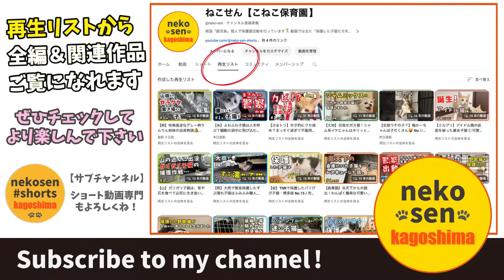【威嚇猫 初お風呂】コワモテ子猫から変身したギャップ萌えニャンコは、まん丸のまっくろくろすけ…。【もふもふ兄弟・糸23】/cat and police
◆◇ ＝ 毎日更新❗ 平日16:00ごろ、土日祝18:00前後に配信 = ◇◆

☆ 保護猫支援（詳細はコミュニティにて）
こねこ保育園には、保護した子猫がたくさんいます🐱
ニャンズの幸せのために、可能な範囲で構いませんのでご支援をよろしくお願いします🎁

保護したばかりの黒猫子猫ももたろ君（生後３ヶ月ほど）🐈
保護直後はコワモテ威嚇で近寄る隙を見せず😨💦でも、保護翌日には急転直下の甘えん坊へ💗今回は、野良時代の汚れを落とす可愛くのんび〜りとした初お風呂シーンをお届けします😊💗

【目次🗒⏰】
0:30 概要説明🐾📕凶暴な子猫が入園😅💦🎉でも鳴き声はカワイイ
1:03 保護した子猫は、ご飯もよく食べる🍖
2:02 水をあまり飲まないけど、手であげると・・・💘
3:00 初めてのお風呂タイム🛀
3:30 ちょっと気を抜くと、だんだん沈んでいきます💧
4:35 まっくろくろすけの入浴は可愛すぎ💓
5:50 黒ヨーダの完成✨しっかり洗い、しっかり綺麗に変身
6:55 拭き上げてモフモフ毛並みに磨きをかけます🐈🌟
8:00 年末の告知等😉💫
9:02 まとめ📝かわいいモフモフ兄弟よろいしくね😉

【ねこせん：こねこ保育園】
南国「鹿児島」個人で保護猫活動を行っています🏝「保護した子猫たちを里親さんに繋げる」までの過程を、子猫たちのセリフを交えて明るく楽しくご紹介しています🌟この配信をきっかけに、保護猫への理解、そして興味を持っていただけると嬉しいです😊🎶

■ BGM
ポケットサウンド - @pocketse
Somebody_@Khaim / カトレア_@Khaim